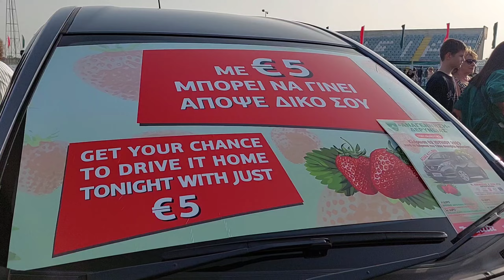งานสตรอเบอร์รี่จัดแบบไหนเพิงเห็นครั้งแรกทำไมคนเยอะมาก 2/06/2023 | Deryneia Strawberry Festival กิหอย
งานเทศกาลสตรเบอ ร์  รี่ จัดที่หมู่บ้านเดรีเนีย ประเทศ ไ ซ ปรัส วันที่ 2 june 2023 คนเยอะมาก เพ่ริงเห็นครั้งแรก มีการโชว์อาหารของหวานจากสตรอเบอรี่จากกลุ่มแม่บ้าน การแสดเต้น รำ จาก โรงเรียนการแสดงต่างๆ ออกจากงานเจอเชื่อรี่ขายกิโลละ 4 ยูโร